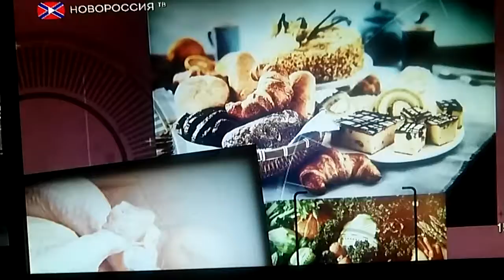Новороссия ТВ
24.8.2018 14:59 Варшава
0:01 piorun strzelił/uderzył